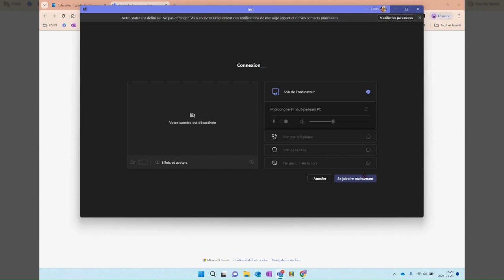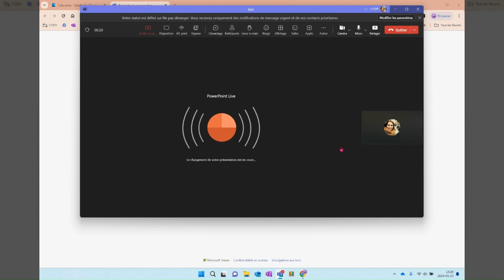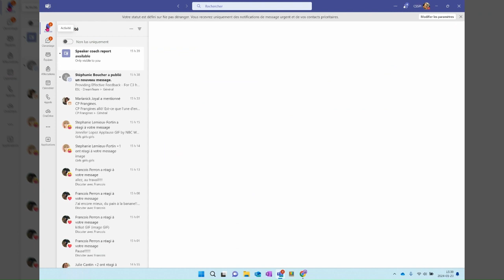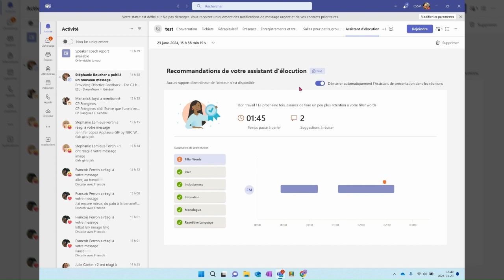Assistant d'élocution pour PowerPoint